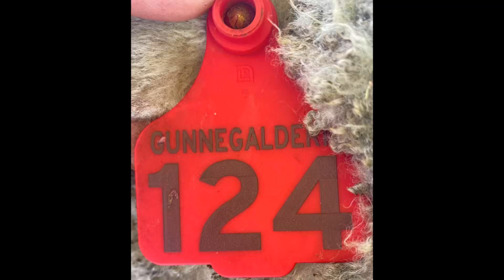Lot 124 Gunnegalderie Ram Sale 2023